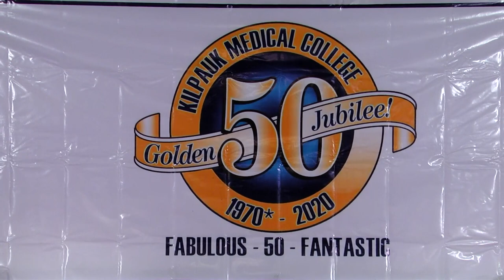GOLDEN JUBILEE REUNION OF KILPAUK MEDICAL COLLEGE( KMC 70* BATCH, 2020) | PART 1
GOLDEN JUBILEE REUNION OF KILPAUK MEDICAL COLLEGE
( KMC 70* BATCH, 2020) @ KODAIKANAL | PART 1